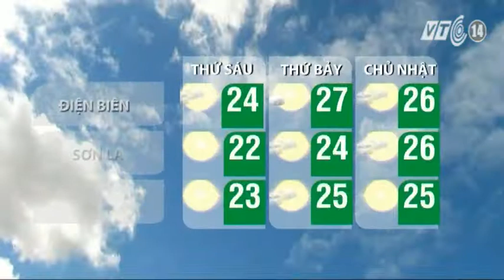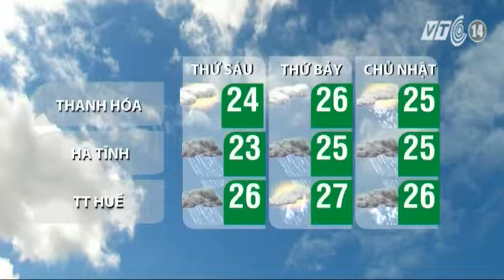VTC14_Thời tiết Cuối ngày_13.11.2014